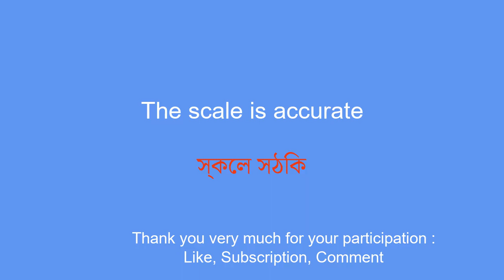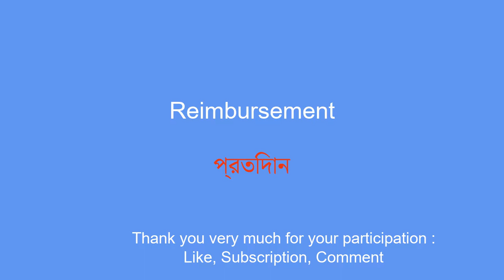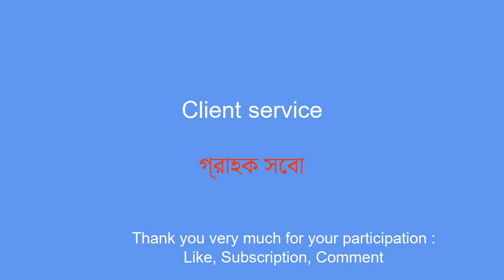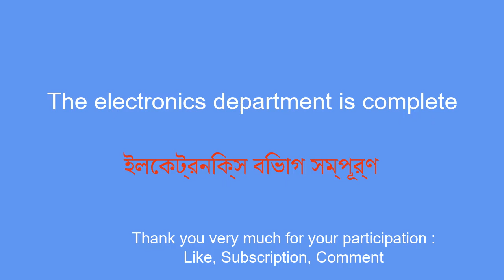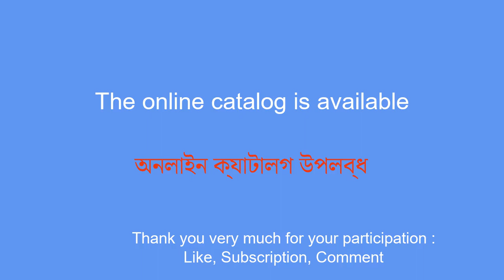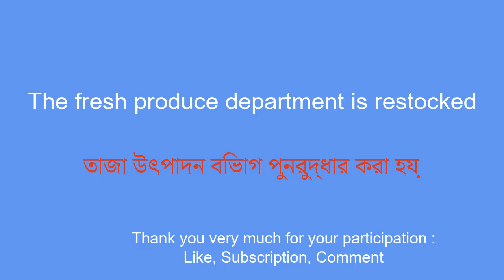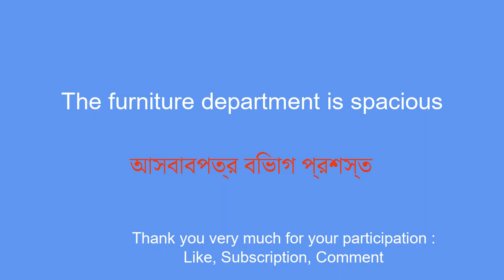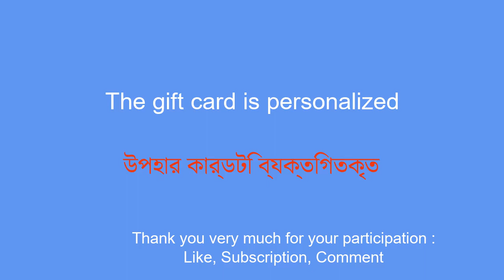Learn Shopping Bengali: Vocabulary